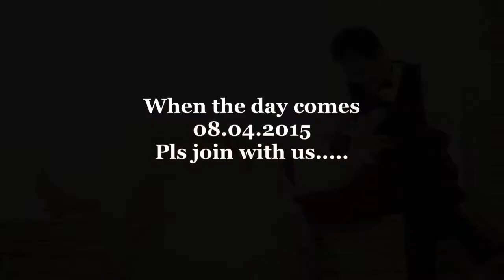When the day comes 08.04.2015 Pls join with us.....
ขอบคุณครอบครัวที่น่ารักของเราทั้งสอง ขอบคุณกันและกัน ความเชื่อ ความจริงใจในความรักที่ทำให้เรามีวันนี้ .ขอบคุณอะไรซักอย่างที่วิเศษๆสุดๆ